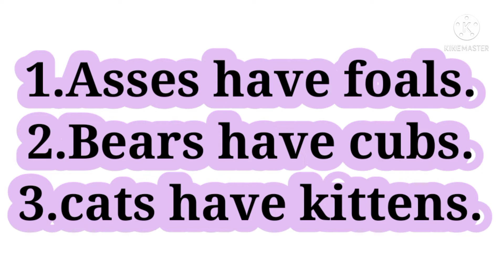Young ones of animals II Noor Grammar II